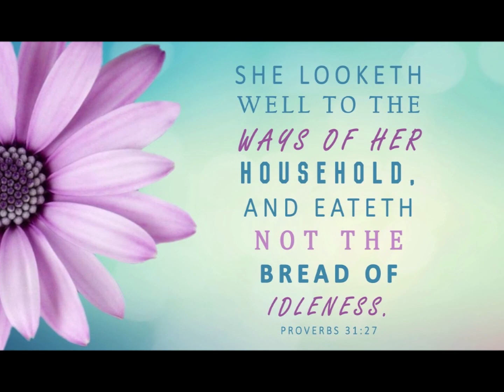Mother's day 2024